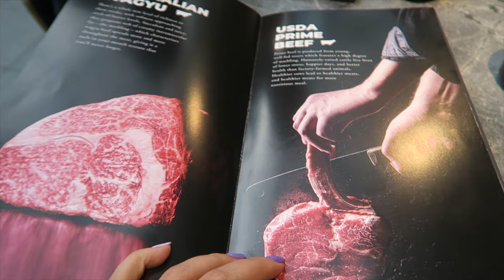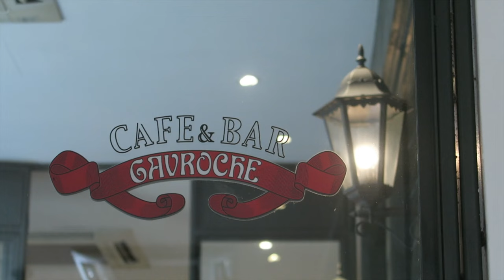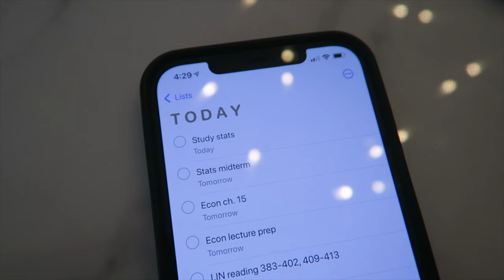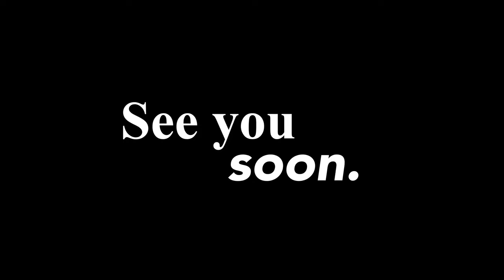WEEKLY VLOG | college, barry's, lasik surgery?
Hello everyone!

It's been a while since the last video, but here's what a week in my life has been looking like :)